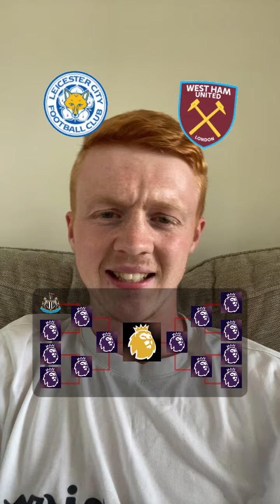Most Likely To Win The Premier League 24/25!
Most likely to WIN the Premier League this season!